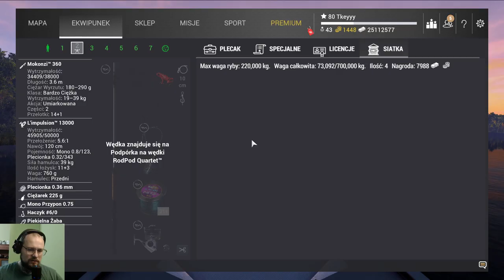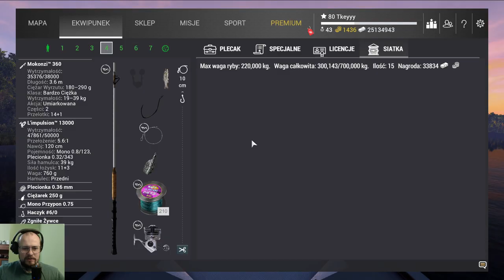Fishing Planet: Event halloween misja 6 Saint-Croix sumy demony oraz Pierścień lorda demonów.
Witam, wleciał całkiem nowy event z okazji halloween tak więc dzisiaj zaczynam łowić te straszne ryby. Tym razem zajmiemy się misją nr 6, udam się na saint-croix by zapolować na tamtejsze straszne sumy demony:D